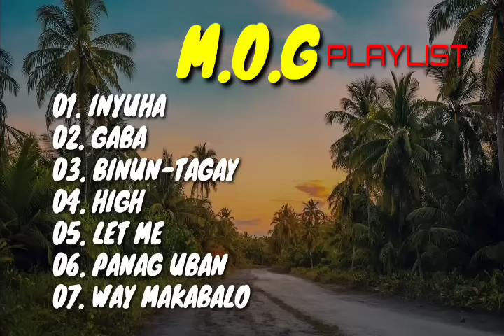M.O.G PLAYLIST | Bisaya Songs